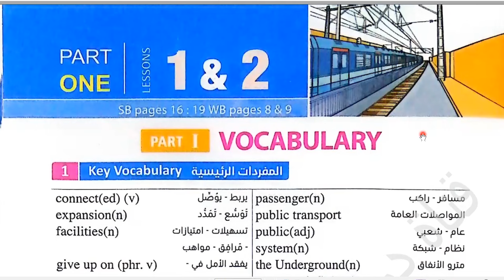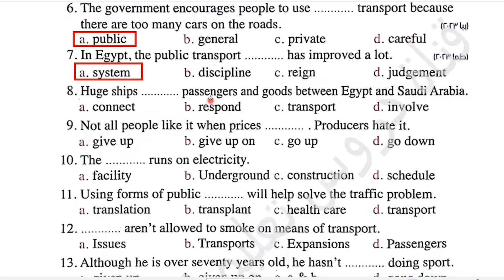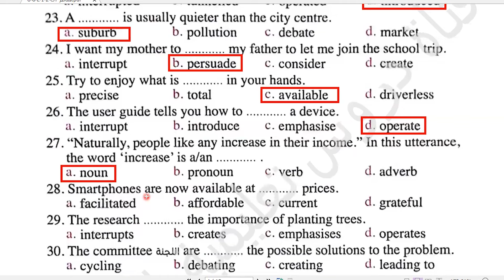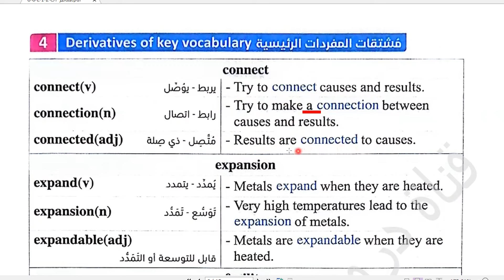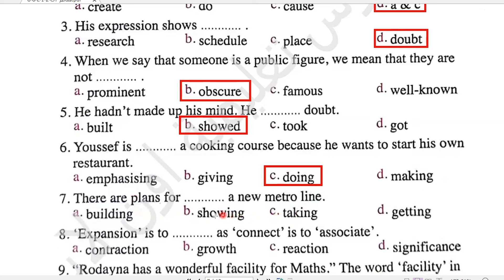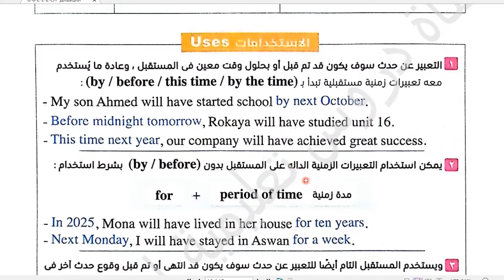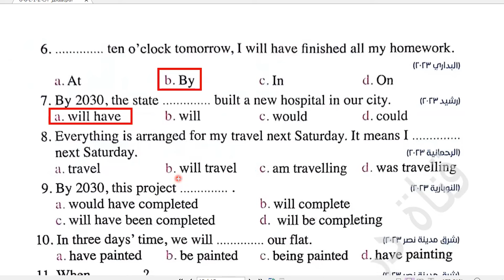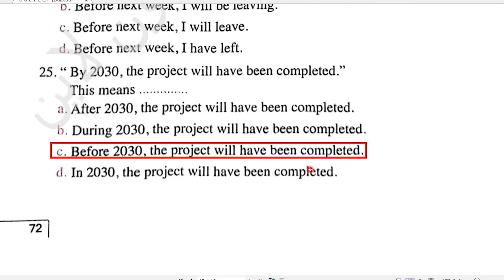شرح وحل كتاب المعاصر انجليزى الصف الثانى الثانوى الترم الثانى2024 unit (8)Lessons(1)(2)vocab&Grammar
ان شاء الله في الفيديو ده شرح وحل كتاب المعاصر انجليزى الصف الثانى الثانوى الترم الثانى 2024 unit (8)Lessons(1)(2)vocab&Grammarالوحدة الثامنة
 Unit(8) lessons (1)(2) vocabulary& Grammar from page 58 : 72
High-tech transport
رابط التليجرام لتحميل المذكرات👍💪👌🌹🌷 :
شرح وحل كتاب المعاصر للصف الثانى الثانوى الترم الثانى 2024
انجليزي الصف الثانى الثانوى ترم تانى 2024
شرح وحل كتاب المعاصر
الصف الثانى الثانوى انجليزي الترم الثانى2024
انجليزي الصف الثانى الثانوى
شرح انجليزي للصف الثانى الثانوى الترم الثانى 2024
شرح وحل كتاب المعاصر للصف الثانى الثانوى
تانيه ثانوى انجليزي الترم الثانى2024